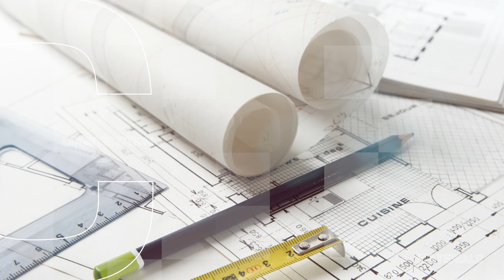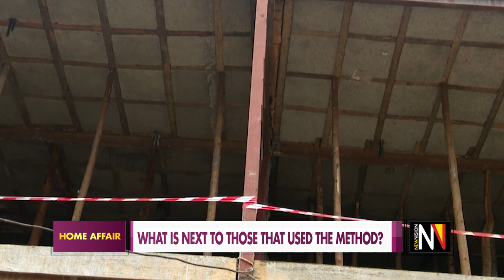HOMEAFFAIR: Steel Timber and concrete building method prohibited Part A